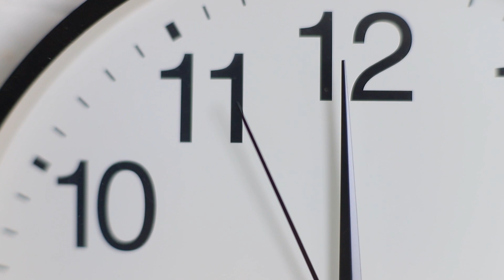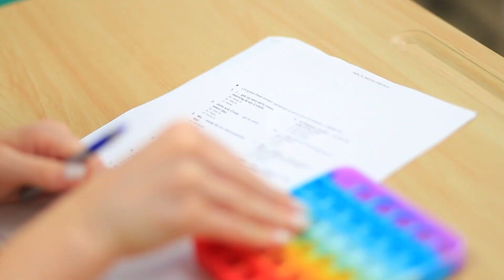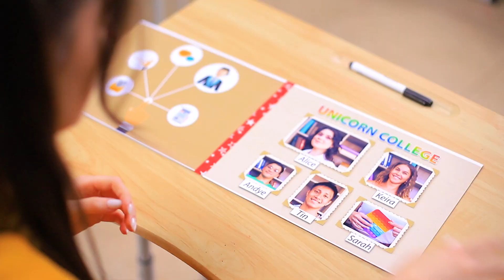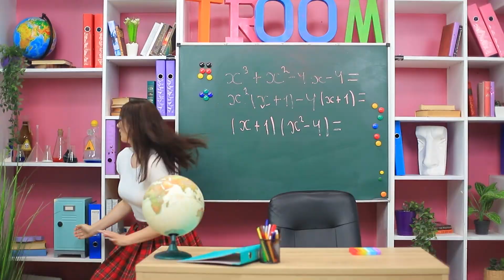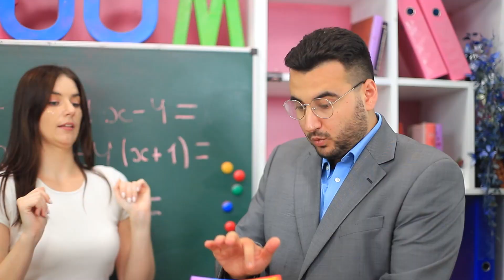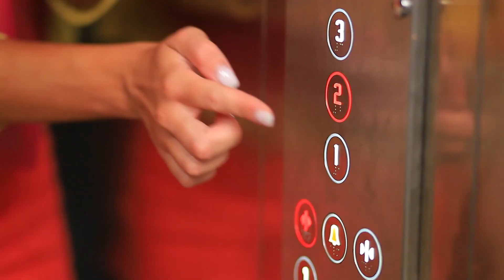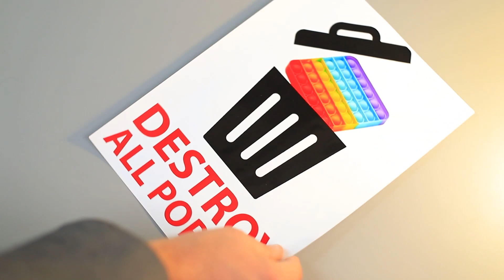O Ultimo Pop It da Terra/ Como se Tornar Popular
Notícia em primeira mão! Há uma epidemia global de Pop It! As pessoas em todos os lugares estão perdendo o interesse em atividades diárias em favor de brincar com seu Pop Its! É por isso que o pop it se tornou ilegal! E nossa família tem o último Pop It na Terra!